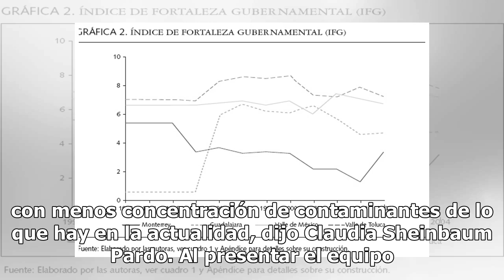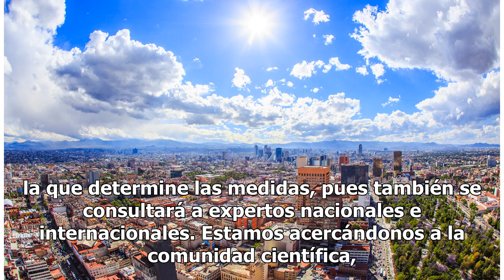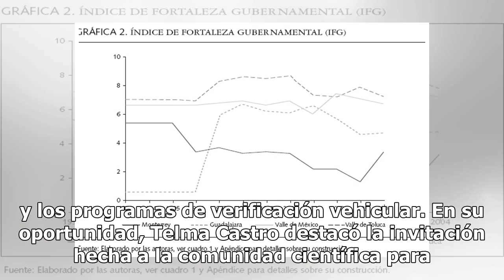Gobierno de la CDMX creará nuevo programa para mejorar la calidad del aire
En seis años, el objetivo del gobierno de la Ciudad de México en materia ambiental será entregar una zona metropolitana con menos concentración de contaminantes de lo que hay en la actualidad, dijo Claudia Sheinbaum Pardo. Al presentar el equipo de trabajo con el trabajará para la creación de un pro...